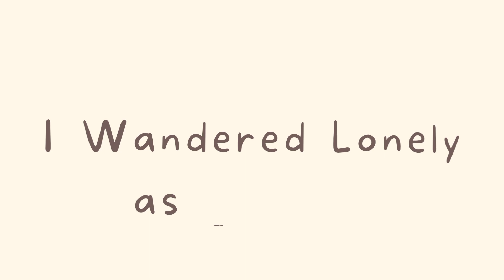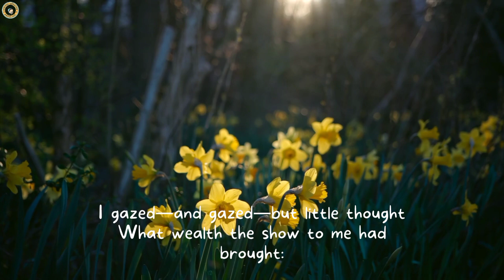I Wandered Lonely as a Cloud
William Wordsworth was one of the founders of English Romanticism and one its most central figures and important intellects.
He is remembered as a poet of spiritual and epistemological speculation, a poet concerned with the human relationship to nature and a fierce advocate of using the vocabulary and speech patterns of common people in poetry.

Your support is mean so much for me to continue.

awfuljon